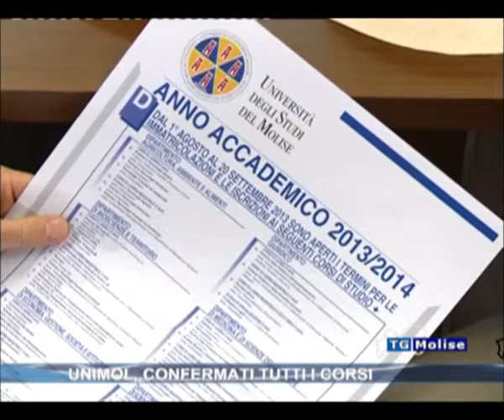Unimol, confermati tutti i corsi